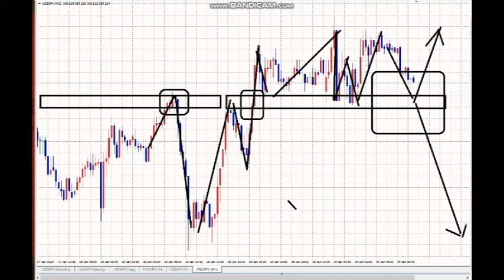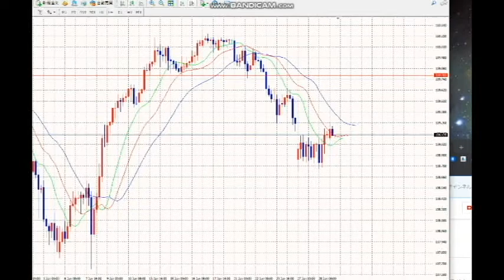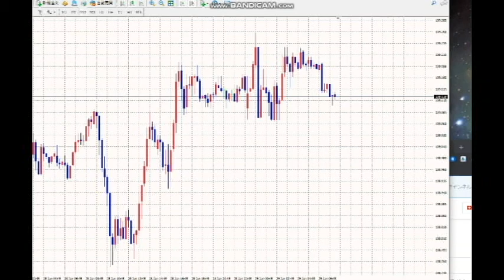【FX：夕刊】レジサポ転換の確認は下位足をみろ！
今朝の解説から一転！

2020年3月末までの従来版「速稼塾」